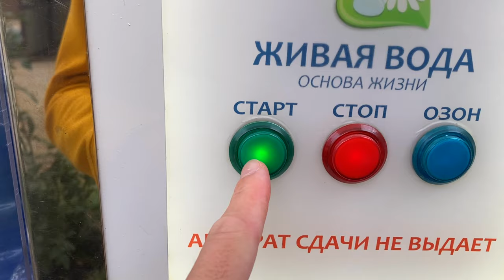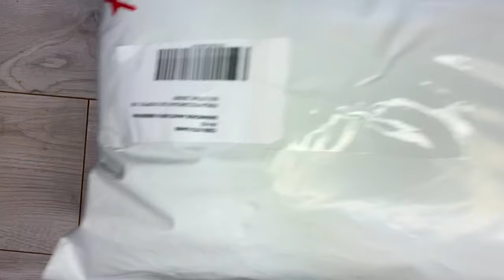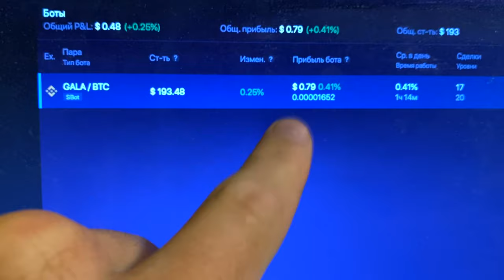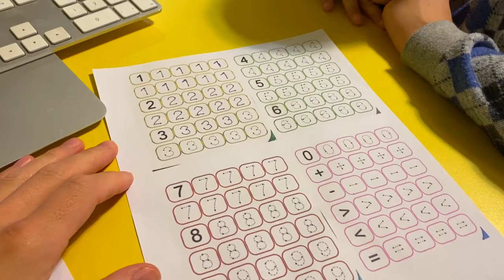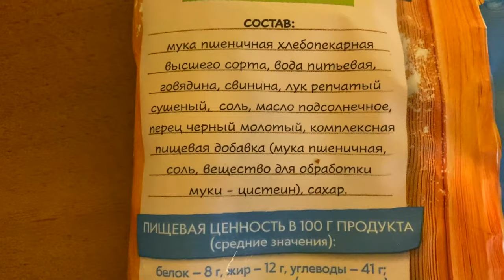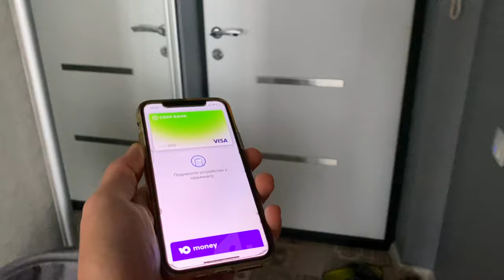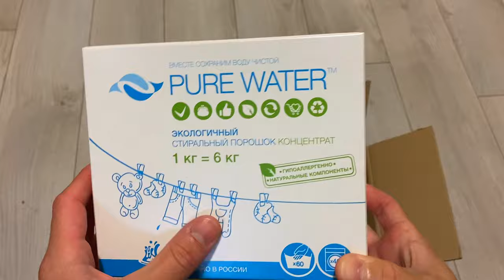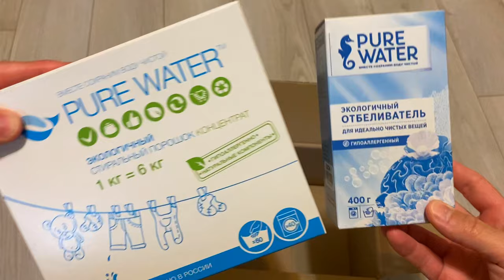VLOG. Разбил голову РЕБЕНКУ. Распаковка посылок. НАШ ДЕНЬ, жизнь в Краснодаре. Семейное образование.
У нас произошло ЧП. Кровь и перевязки. Будем вкусно готовить, покажу район и получим посылки и конечно распакуем.